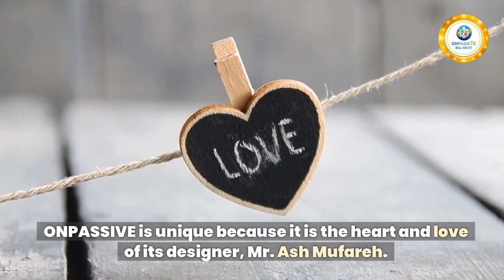ONPASSIVE Loves Customers and Resellers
ONPASSIVE Is the future of technology.

ONPASSIVE is going to RE-MODEL the World of Internet by redefining business solutions with the power of Artificial Intelligence. Experience business automation and data-enabled intelligence with ONPASSIVE

Products are far more superior; cost & time savings! All under ONE umbrella with 1 single sign-on..